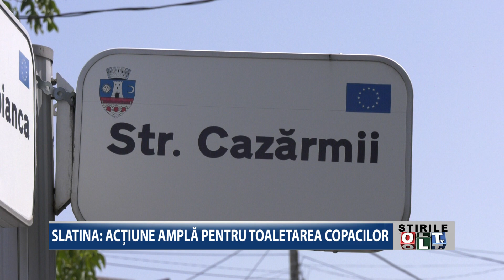SLATINA ACTIUNE AMPLA PENTRU TOALETAREA COPACILOR 3007